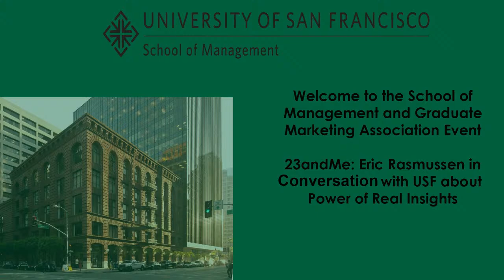23andMe: Eric Rasmussen in Conservation with USF about the Power of Real Insights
The Masters of Science in Marketing Intelligence will host a discussion on the power of insights with Eric Rasmussen, Head of Consumer Insights from 23andMe interviewed by the program director, John O'Meara. In 2007, 23andMe became the first company to begin offering autosomal DNA testing for ancestry, which all other major companies now use. Its saliva-based direct-to-consumer genetic testing business was named "Invention of the Year" by Time magazine in 2008.